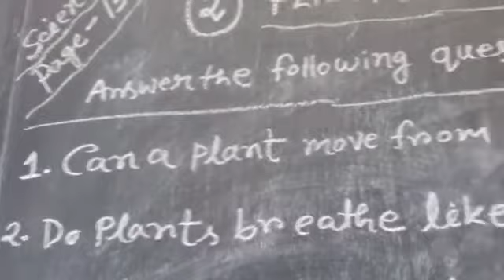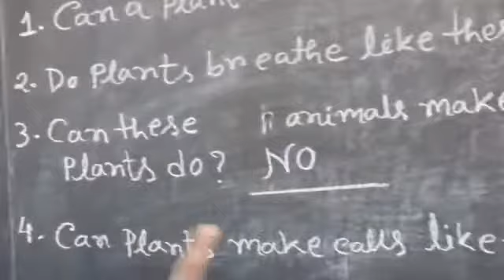CLASS - III - SCIENCE - 27/ 02/ 21 ---- IN